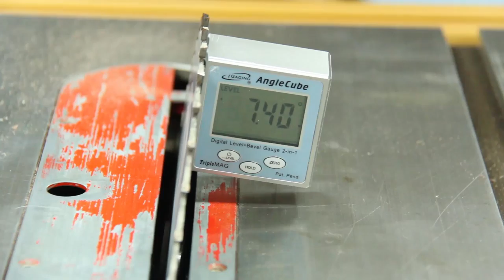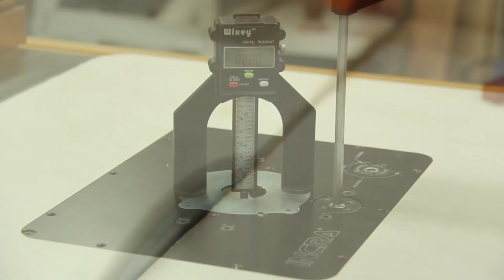Walnut Mantle Clock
Walnut & Curly Maple Mantle Clock